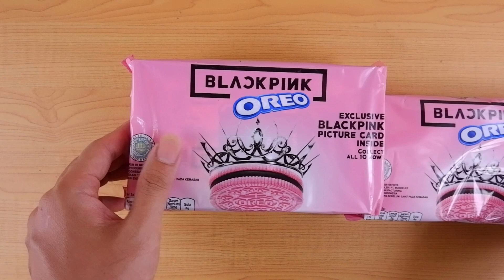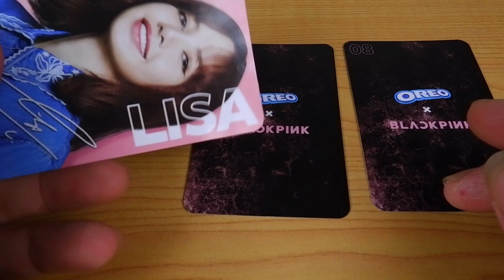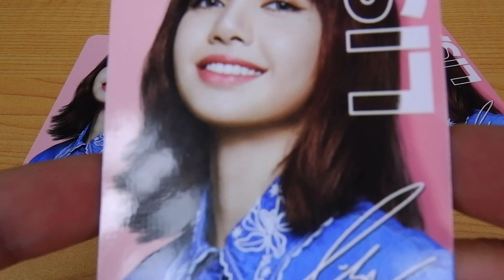PRODUK YANG LAGI HITS DAN DISERBU BANYAK ORANG! ASMR OREO X BLACKPINK COOKIE [LIMITED EDITION]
Halo Gaes,
Di video kali ini saya akan makan salah satu biskuit yang belakangan sedang viral dan dicari oleh banyak orang. Ini adalah biskuit Oreo X Blackpink.

Kolaborasi Oreo dengan Blackpink membuat produk ini diserbu banyak orang. Tapi apa yang membuat ini diserbu banyak orang? Karena selain kemasan yang unik, dan biskuitnya yang berwarna pink, didalam bungkusannya kita akan mendapatkan photocard member Blackpink didalamnya!

Biar makannya makin seru, disini saya menambahkan susu uht 3 rasa yaitu coklat, strawberry, dan plain sebagai celupannya.

Tanpa basa basi lagi, yok langsung aja kita tonton!